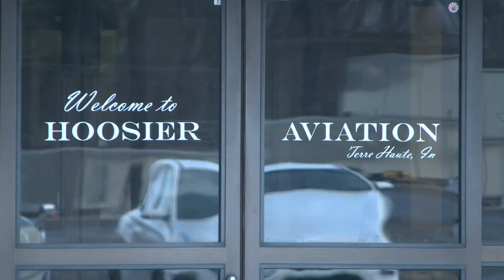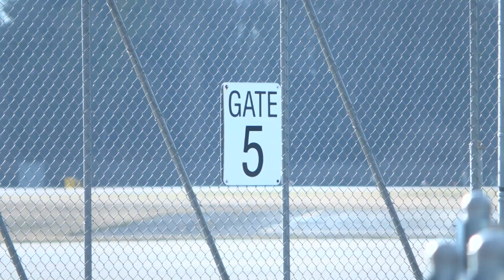Terre Haute Regional Airport to launch a program with local schools to recruit aircraft mechanics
The aviation industry is in need of plane mechanics or aviation mechanical technicians.